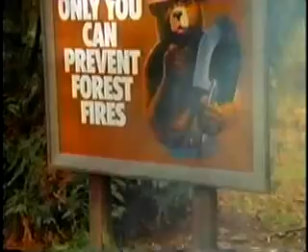Smokey Bear - Father and Daughter (1985, USA)